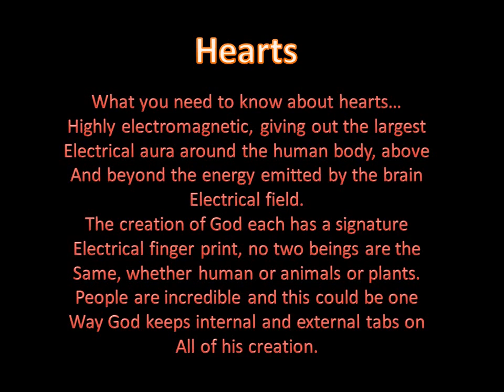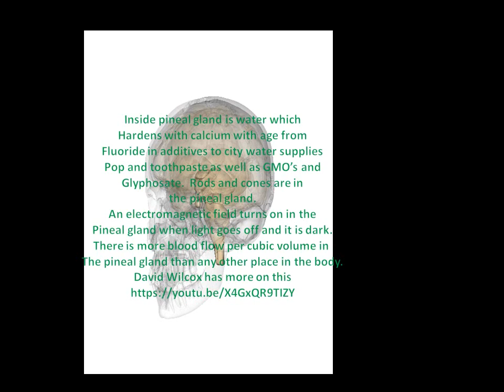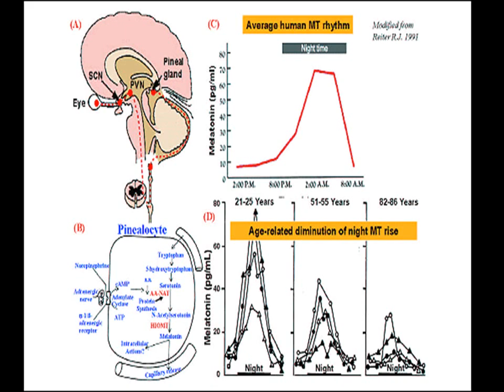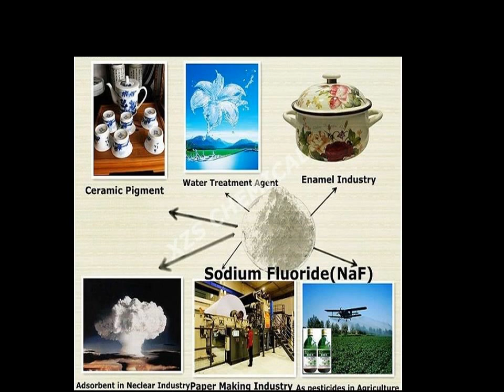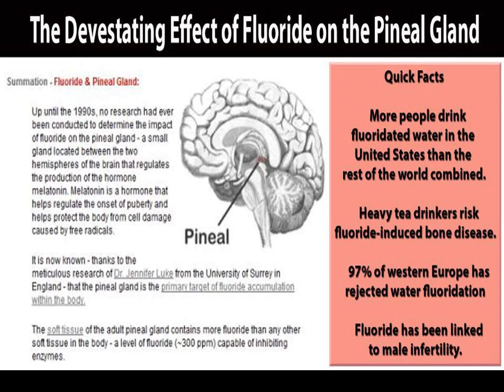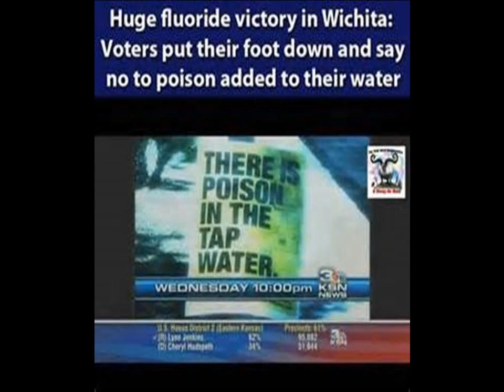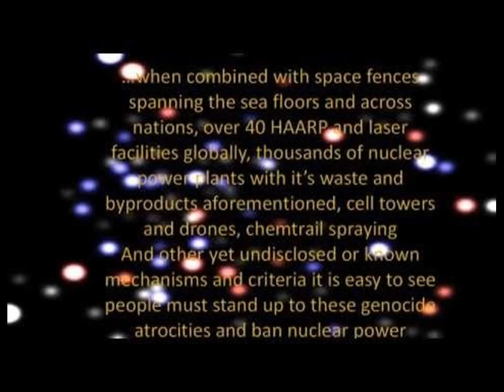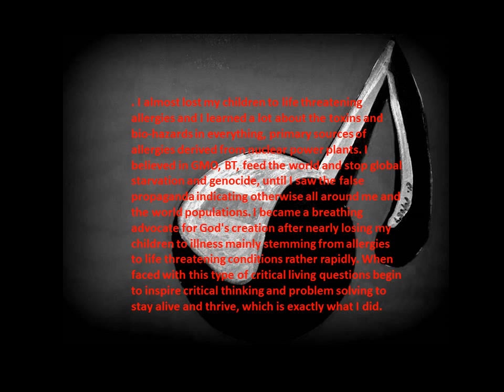Happy Valentines Day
Lifestyle Changes Make Every Moment Count Like A Butterfly Moving Through Your Life And Let These Things Add Up, Write Them Down, These Are The Memories That Are The Big Ones When All Else Fades Away...Stay Alive, Stay Healthy, Stay Happy In Your Every Moment As Much As You Can 24/7
What you need to know about hearts…
Highly electromagnetic, giving out the largest
Electrical aura around the human body, above
And beyond the energy emitted by the brain
Electrical field.
The creation of God each has a signature
Electrical finger print, no two beings are the
Same, whether human or animals or plants.
People are incredible and this could be one
Way God keeps internal and external tabs on
All of his creation.

Please join over 8 billion people globally to restore human rights healthy earth healthy inhabitants forever.  Soli Deo Gloria

Almost two thousand books, and almost a thousand videos, many interactive books go with videos with same or similar names for ultimate educational and entertainment experiences of nature, national and state parks, journals, baking, lifestyle and fashion, and fairy tales...
A special sharing caring story from my heart...I began my life a caring person, as I grew my walk with God, Jesus, and the Holy Ghost, Mother Mary and the angels on high, grew as well. My walk with Jesus and Mary grew spontaneously when I was about 17 and I needed sincere loyal friendships in my heart that would last a lifetime and beyond.